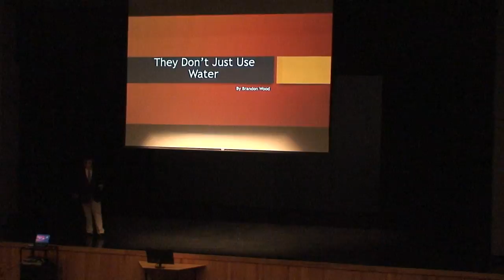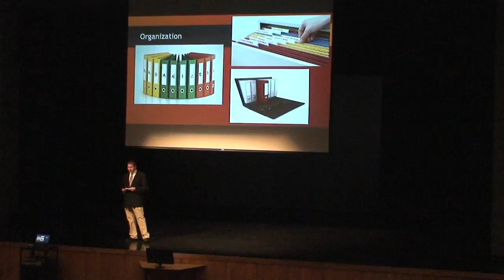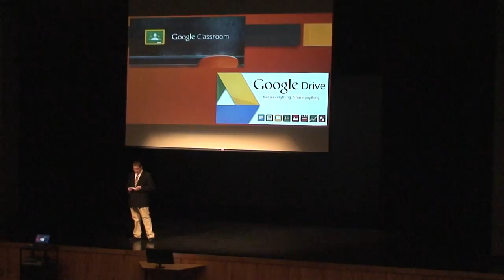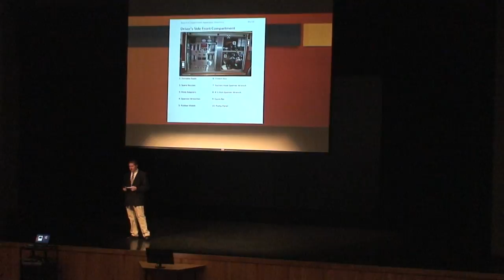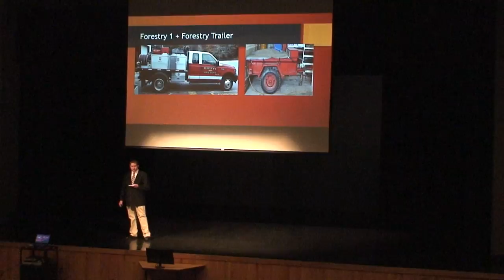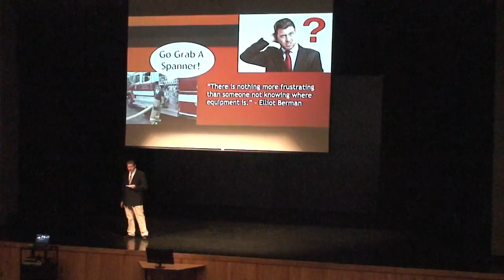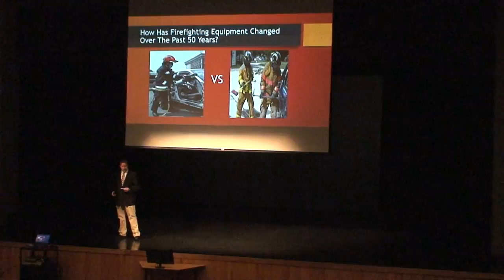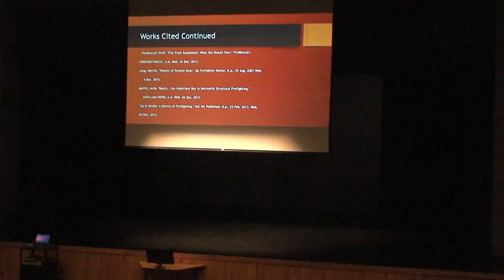Senior Seminar Talks Fall 2015 Brandon W